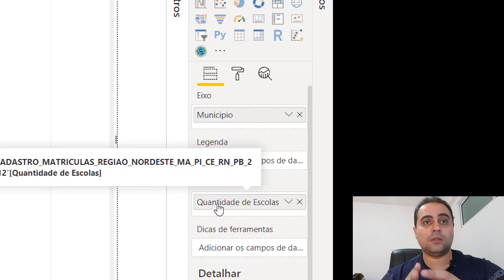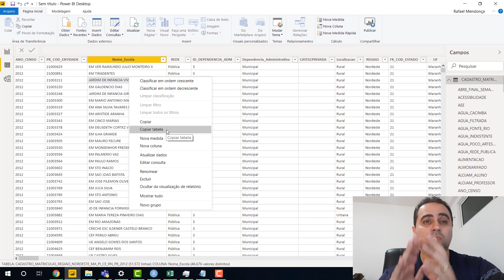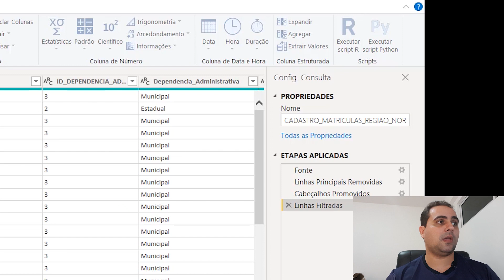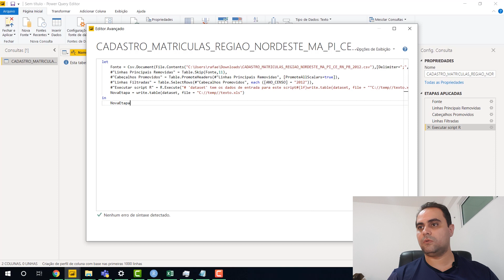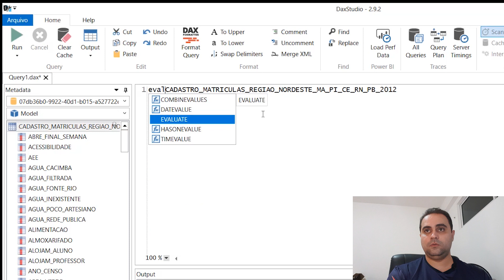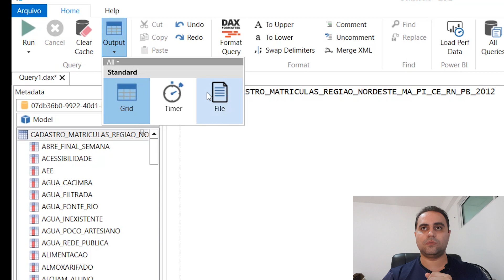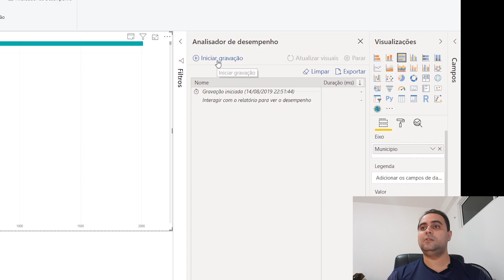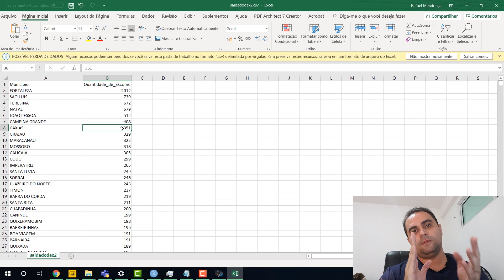6 Diferentes Formas de Exportar Dados do Power BI para Excel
E todos os dias nos nossos grupos do telegram e whatsapp sempre tem aquela pergunta:

"Como que exporta pra Excel"

Nesse vídeo de hoje então vamos mostrar 6 formas de exportar os dados para excel desde forma mais simples a forma mais avançadas.

Se você quer fazer parte do nosso grupo do Telegram entra lá

.==ATENÇÃO==.